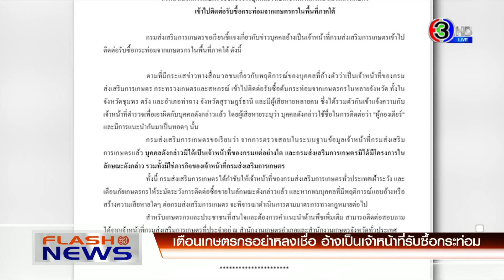รมว.พาณิชย์สั่งดำเนินคดีผู้ค้า ฉวยโอกาสขึ้นราคาสินค้าเจ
รัฐมนตรีว่าการกระทรวงพาณิชย์ ลงพื้นที่ห้างแม็คโคร สาขาสุราษฎร์ธานี ตรวจสอบราคาสินค้าเจ พบส่วนใหญ่ราคาทรงตัว พร้อมสั่งการพาณิชย์จังหวัดทั่วประเทศ ดูแลอย่าให้เกิดการฉวยโอกาสขึ้นราคา สร้างความเดือดร้อนให้ประชาชนที่กินเจ หากพบให้ดำเนินคดีตามกฎหมาย ขั้นสูงสุดทันที

- แม่น้ำมูลล้นตลิ่ง เร่งอพยพคนออกจากพื้นที่

อปพร.เทศบาลเมืองวารินชำราบ อุบลราชธานี เร่งอพยพชาวบ้านออกจากพื้นที่ หลังแม่น้ำมูลเพิ่มขึ้นอีก 12 เซนติเมตร แนวโน้มจะสูงขึ้นต่อเนื่องจนถึง 30 กันยายน จากฝนตกหนัก และน้ำเหนือที่ไหลมาสมทบ ซึ่งจะทำให้ระดับน้ำลันตลิ่งสูงกว่า 1.30 เมตร ล่าสุดชาวบ้านกว่า 2 พันคนออกจากพื้นที่แล้ว

- เตือนเกษตรกรอย่าหลงเชื่ออ้างเป็นเจ้าหน้าที่รับซื้อกระท่อม

กรมส่งเสริมการเกษตร เตือนเกษตรกรทั่วประเทศ อย่าหลงเชื่อบุคคลอ้างตัวเป็นเจ้าหน้าที่กรมส่งเสริมการเกษตร รับซื้อต้นกระท่อม ยืนยันไม่มีโครงการในลักษณะดังกล่าว และไม่ใช่การกิจของกรมส่งเสริมการเกษตร หากพบบุคคลที่แอบอ้าง สร้างความเสื่อมเสีย ให้แจ้งเจ้าหน้าที่ดำเนินคดี